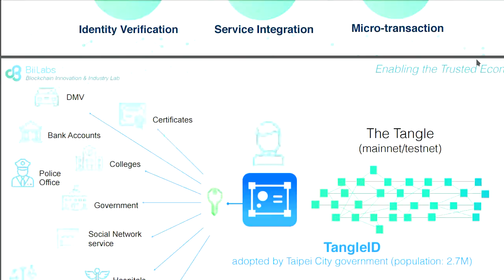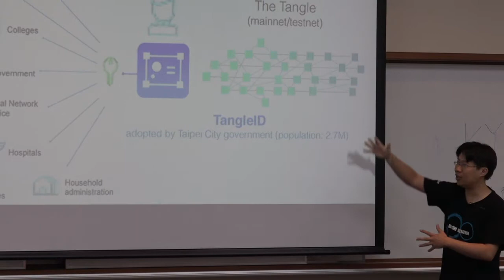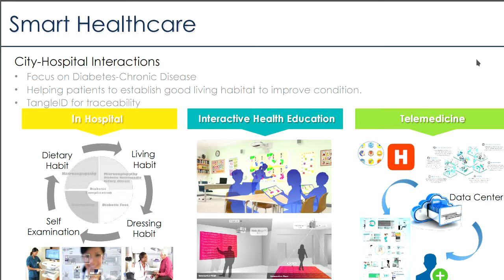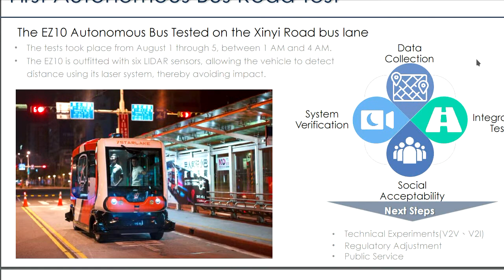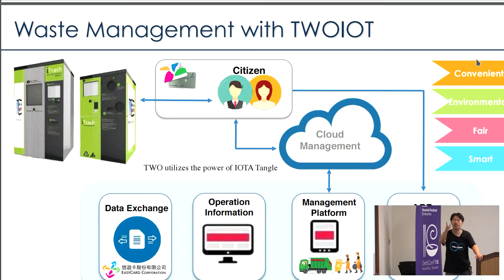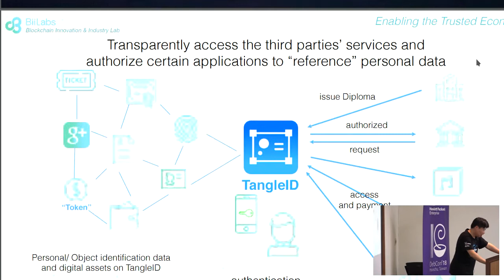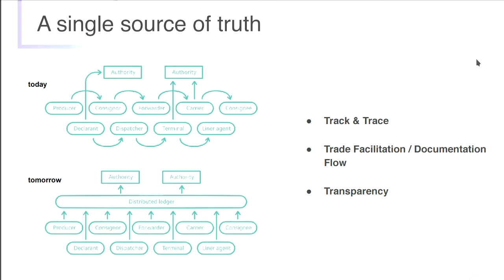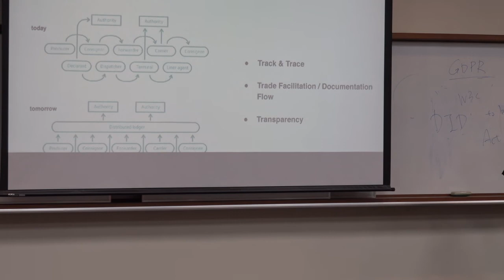當 TangleID 遇上台北市政府: 自由軟體如何改善公部門處理流程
by Jim Huang (黃敬群)

Google Translates as:

When TangleID meets the Taipei City Government: How Free Software Improves Public Sector Processes

Room: Xueshan (雪山)
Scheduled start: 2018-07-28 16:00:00